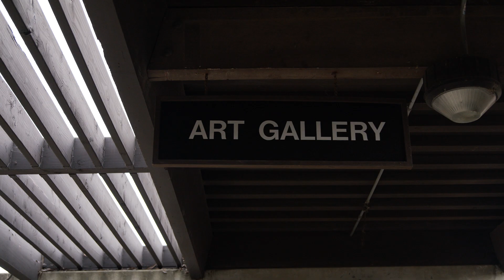CAM TEST 2023 SPRING EVA 1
cinematography B-roll and test footage.